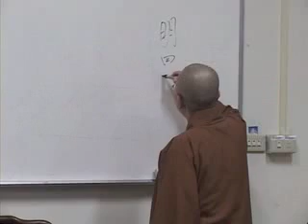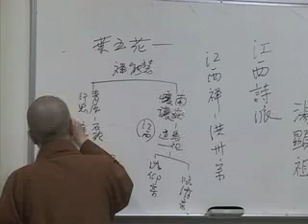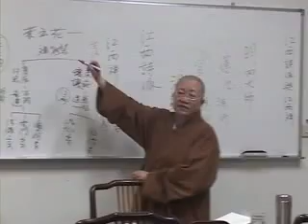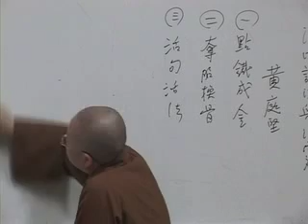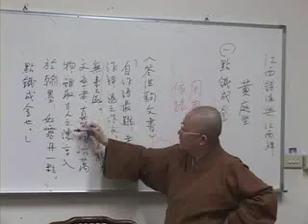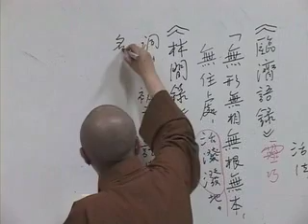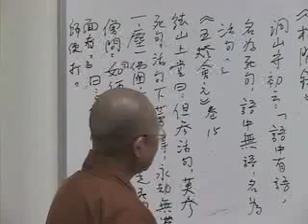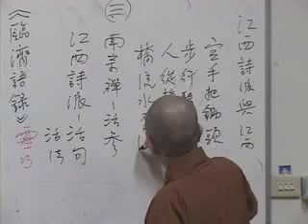REL557_05-07a-07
Class Lectures on Chinese Buddhist Texts: Ch'an, from University of the West